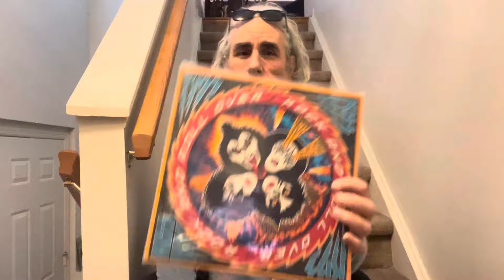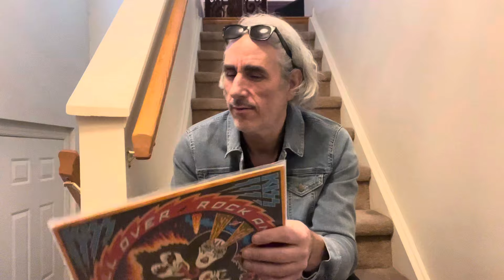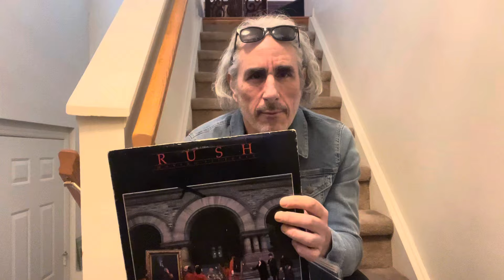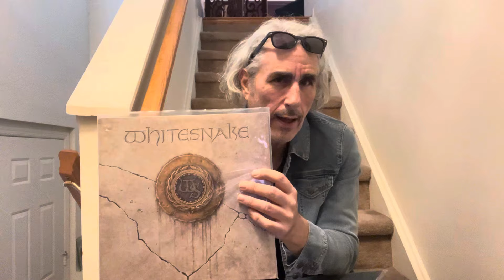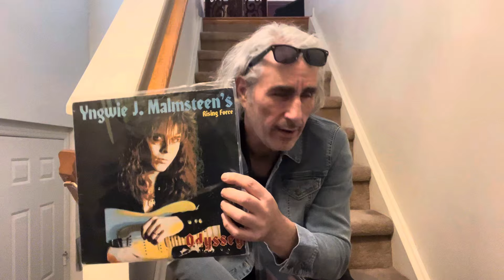The 5 records that started it all for me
As an old dude, I try not to be too retrospective, but these are the records that got me to love music. Here’s a few of my old faves. What are yours?